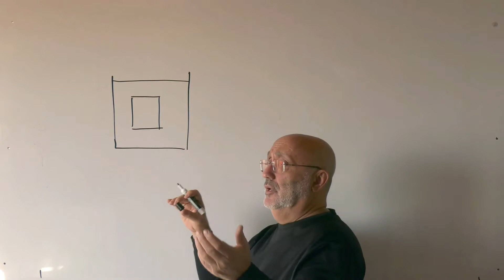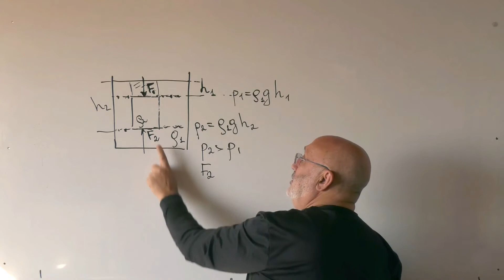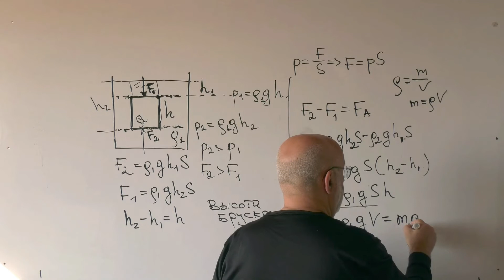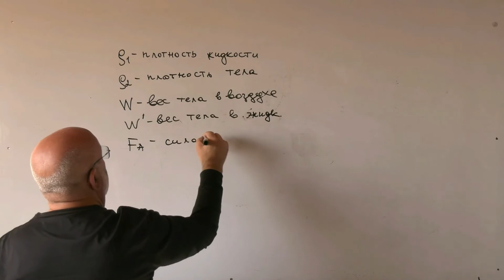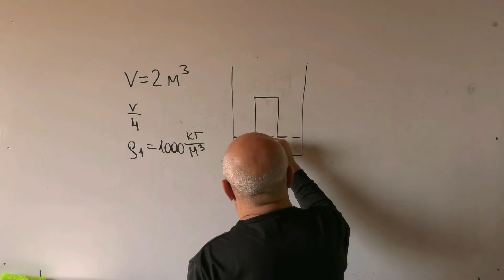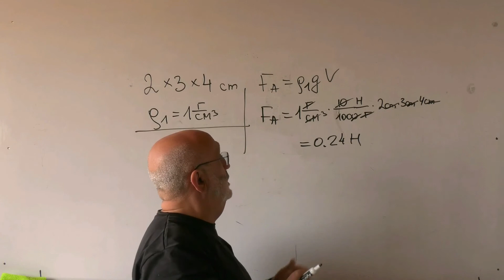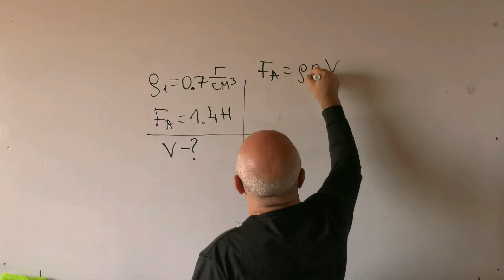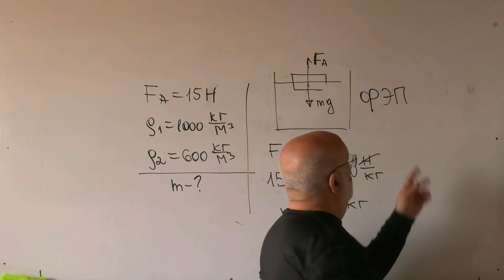Вывод формулы силы Архимеда.Решение задач